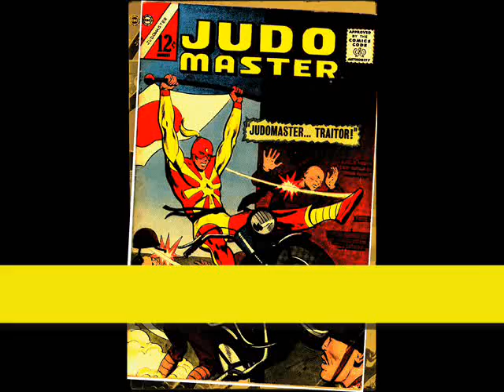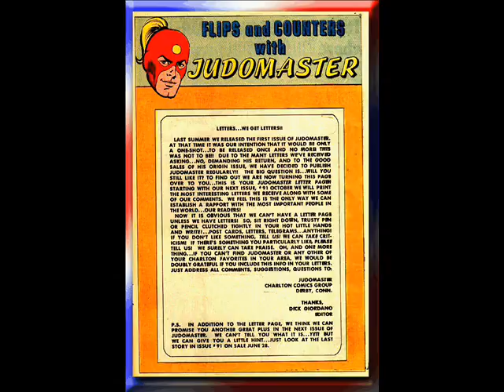Judo master, dc comic old.